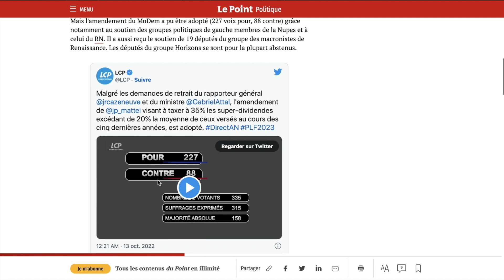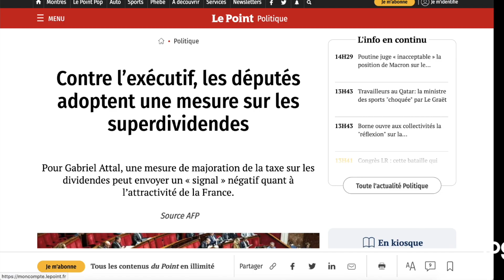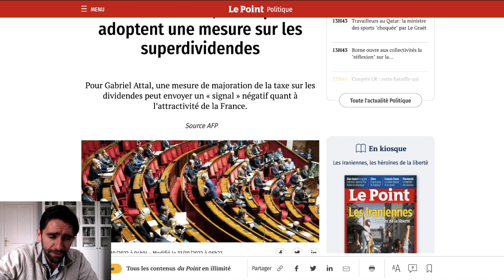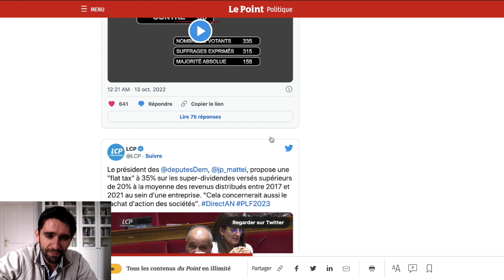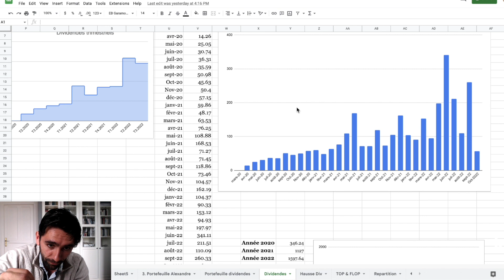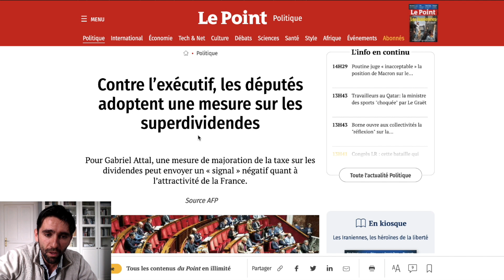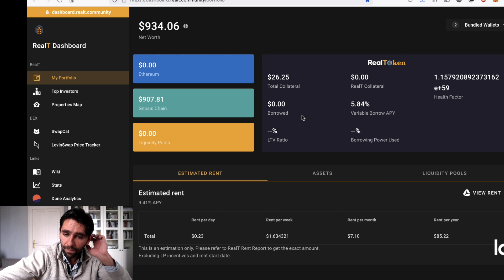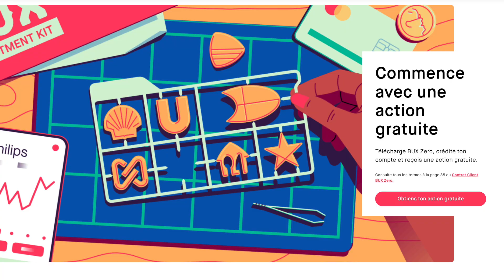Taxe sur les super dividendes: Les ravages du communisme mental